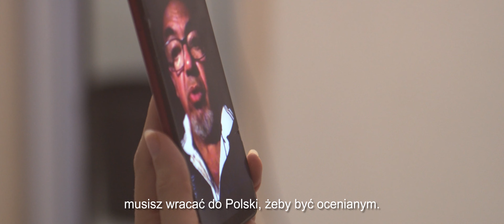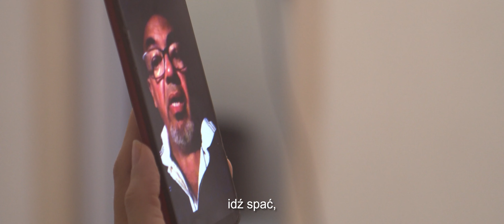FIX | Um filme experimental | Brasil e Polônia | 4K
FIX é uma obra de ficção original independente.
FIX to niezależne oryginalne dzieło fikcyjne.

Produzido em casa durante a pandemia de 2020.
Wyprodukowany w domu podczas pandemii 2020.

Argumento / Argument Luz Jaciuk

Roteiro / Pisarz Fábio Jaciuk

Produção / Produkcja Luz Jaciuk

Edição, Efeitos e Colometria
Edycja, efekty i kolometria
Fábio Jaciuk

Direção Polônia
Kierunek Polska
Robert Jaciuk

Direção Geral
Ogólny kierunek
Fábio Jaciuk.

Participação Especial
Udział specjalny
Edyta Jaciuk
Robert Jaciuk

Elenco / Aktorzy
Yanne Jaciuk ______________FIX Criança
Luz Jaciuk ________________FIX
Edyta Jaciuk_______________Agente Luiza
Adelmo Lima ______________Agente Max
Fábio Jaciuk_______________Agente Tony Rex
Mário Oliveira ______________Mister Braz
Robert Jaciuk ______________Mister X

Trilha sonora
Banco de trilhas livres do Youtube
Ścieżka dźwiękowa
Bank darmowych utworów z YouTube

Imagens da Polônia
Banco livre de imagens - Free HD videos
no copyright
Zdjęcia Polski
Darmowe zdjęcia stockowe - Darmowe filmy HD
brak praw autorskich

Filme produzido com a
Blackmagic Pocket Cinema Câmera 4k
Film wyprodukowany w programie

Este filme nasceu de uma experiência
cinematográfica do curso de Pós graduação em
Cinema e Linguagem Audiovisual, e contou
com a colaboração de amigos e familiares.
Ten film narodził się z doświadczenia
zdjęcia do studiów podyplomowych w
Kino i język audiowizualny oraz
przy współpracy przyjaciół i rodziny.

Agradecemos a participação
de todos os envolvidos.
Dziękuję za udział
wszyscy zaangażowani.

Cinema é arte.
Kino to sztuka.

Fábio Jaciuk  Audiovisual.